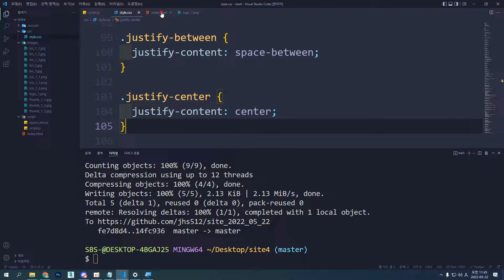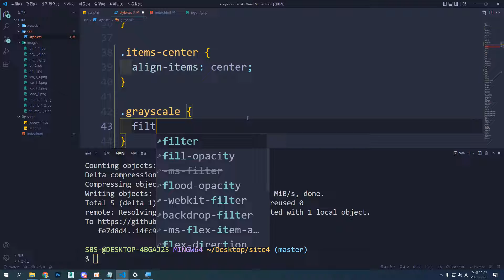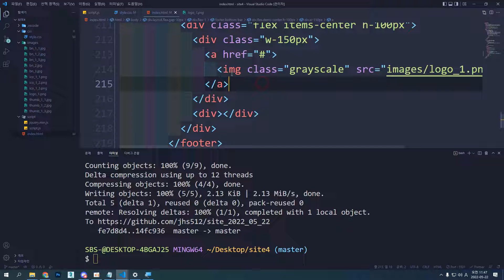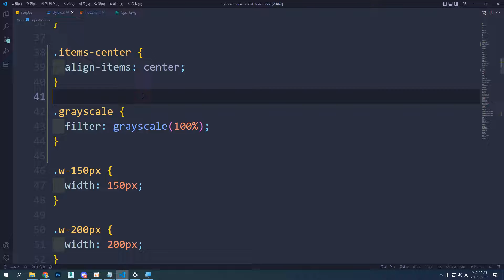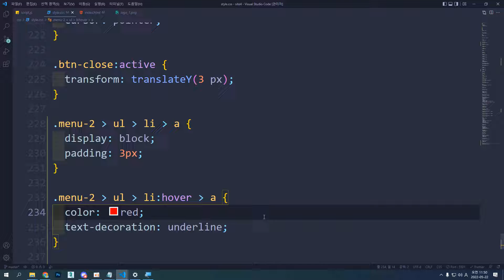22 05 22, ken 5406, 4월 웹디자인기능사 수업, 44강, C3 구현, 5단계, 하단바